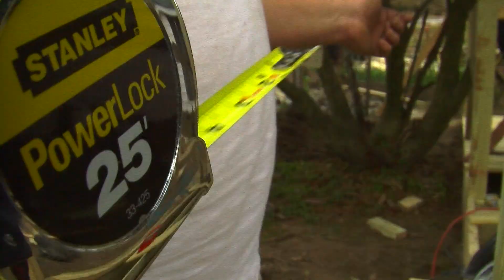A Large Gift For Christmas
A Salisbury Man was diagnosed with Lou Gehrig Disease and needed a ramp for his wheelchair.  His neighbor, a 19 year old young man, suggested his company build one. The gentleman couldn't afford it but the 19 year-old's boss said they would build the ramp for free.  What a Christmas gift.